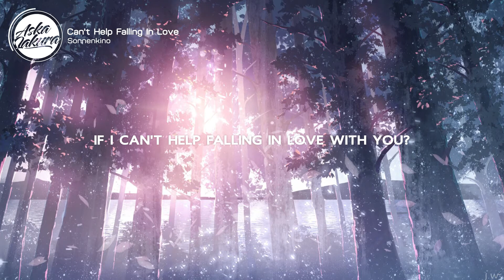Nightcore - Can't Help Falling In Love (Sonnenkino) (Lyrics)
Nightcore - Can't Help Falling In Love
SONG INFORMATION
Name: Can't Help Falling In Love
Artist: Sonnenkino

Programs Used:
Adobe After Effects CC